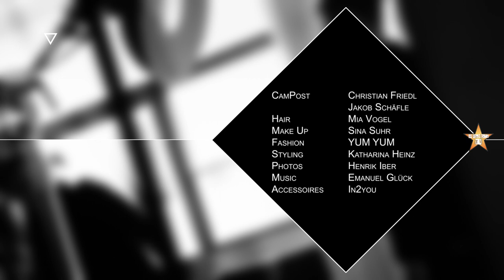In Your Face TV - Folge 09 - Bad Boy Good Guy Collection 2015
Impressionen vom Fotoshoot "Bad Boy Good Guy" Collection 2015 by Mia Vogel
CamPost - Jakob Schäfle
                Christian Friedl
Hair - Mia Vogel
Make Up - Sina Suhr
Fashion - Yum Yum Freiburg
Styling - Katharina Heinz
Photos - Henrik Iber
Musik - Emanuel Glück
Accessoires - In2you